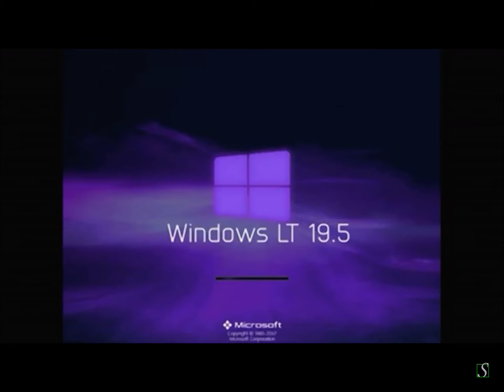Windows LT 19.5